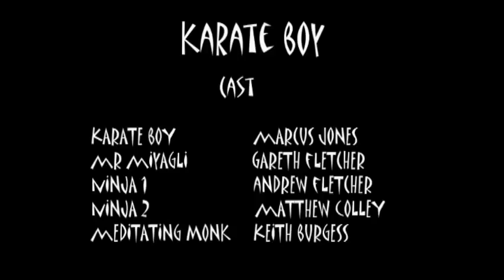Karate Boy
Never before seen footage that inspired the Karate Kid saga!